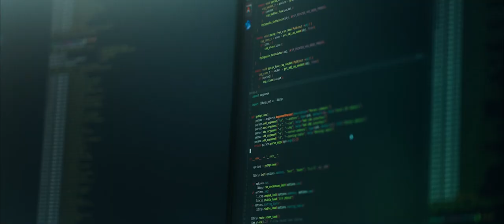GomSpace – Who we are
What does it really take to go to space?

A global mindset, a global team? Engineering plays a major part of it. And lots of testing… definitely testing.
But first of all, it takes a team of great employees with a lot of passion and a drive to make the mission a success.